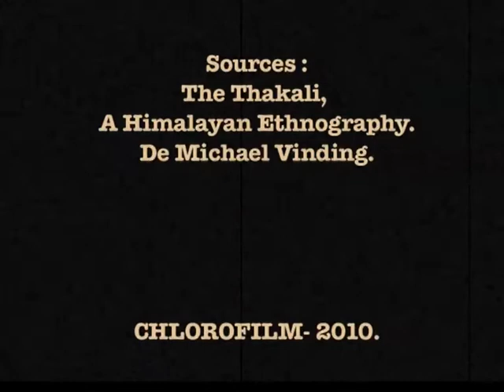Clin d'oeil à Jean Rouch...